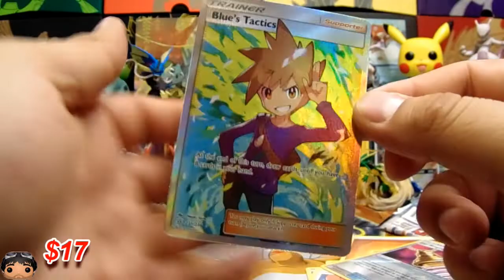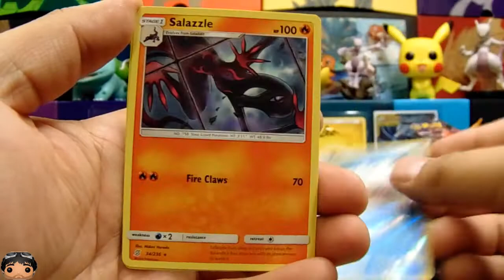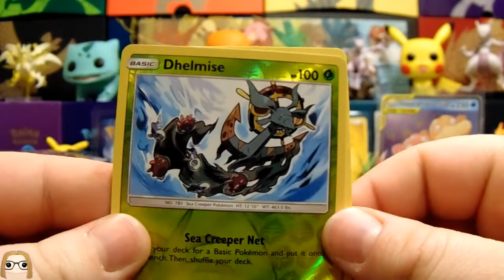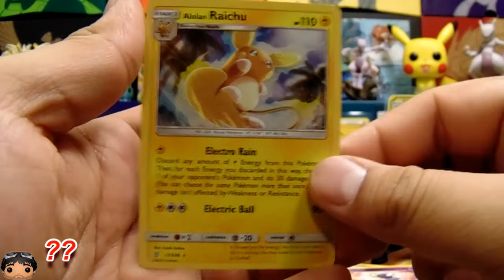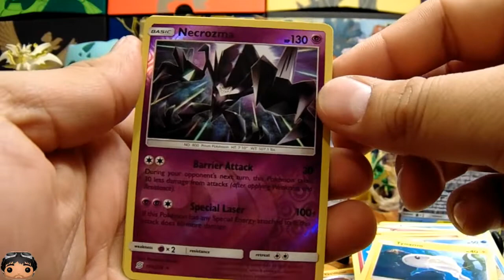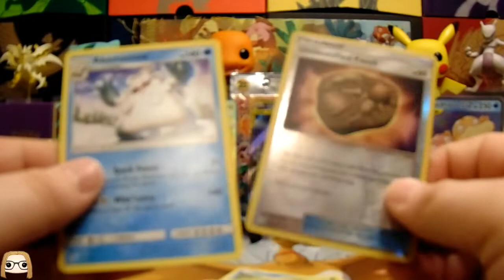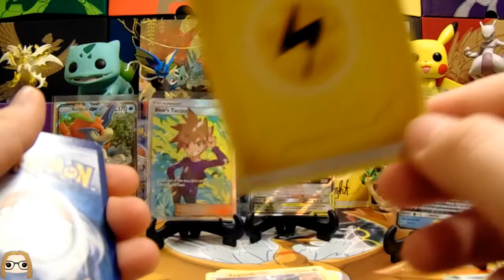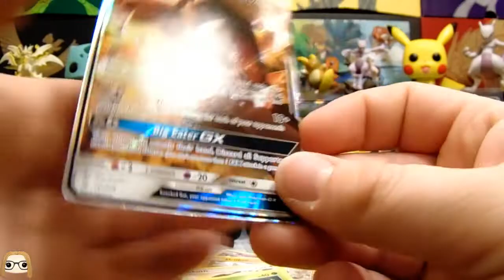Right Off The Bat ! (Unified Minds Booster Box 1/2)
Hey everyone!

here's first half of our unified minds booster box. make to come back tomorrow for the second half!

Yovani Sosa